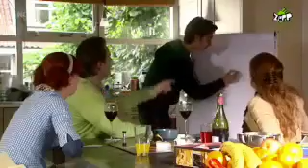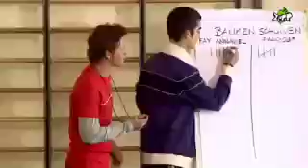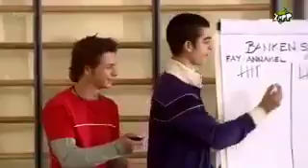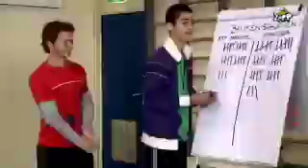SpangaS Seizoen 2 Aflevering 119 - Jolé krijgt steun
Jolé legt aan Rozalie uit waarom ze school saai vindt. Rozalie gaat haar helpen. Maar als Jolé thuis komt, snapt haar vader haar totaal niet. In huize Van Hamel.